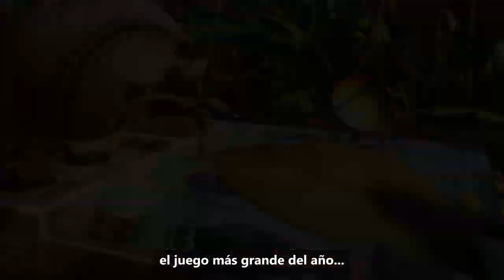Grounded - Tráiler de lanzamiento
Los juegos más grandes tienen los avances de lanzamiento más espectaculares. Y luego está este.